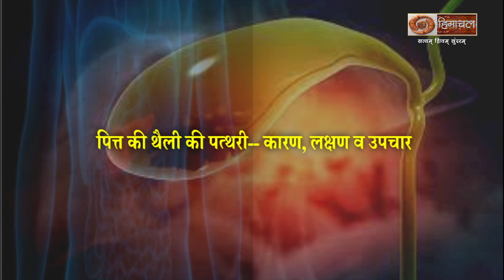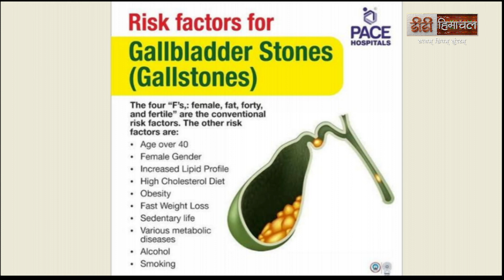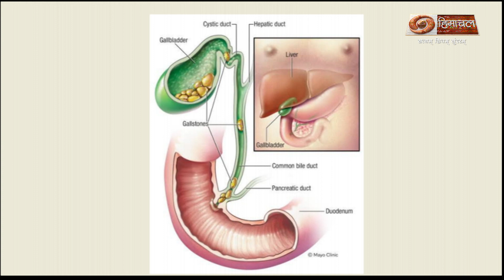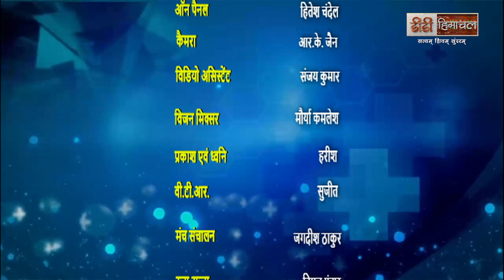हेलो डॉक्टर (पित की थैली की पत्थरी - कारण, लक्षण व उपचार)